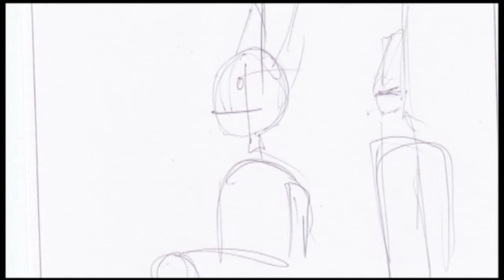Animatics Sneak Peak of Fade Brigade's Invasion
What are your favorite animations/films that you've seen the animatics for?

I have finally finished the Animatics for Fade Brigade's Animated Music video "Invasion." Now I can move of to working on the animation. But, before that, here's a little sneak peak of what I will be working on.

Like my artwork? Commission me!

Josephine Ruff-Sloan
Artist, Animator, and Art Fairy Godmother